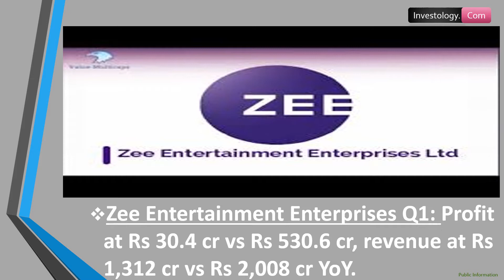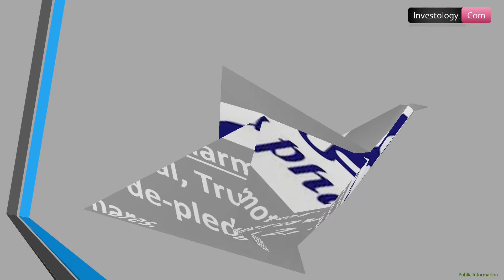Trade Setup For August 19, 2020 | Stock Market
Stocks to look out for:

Results on August 19:

CSB Bank, Muthoot Finance, Ashapura Minechem, Asian Granito India, Globus Spirits, Kennametal India, Ramky Infrastructure, Ruchi Soya Industries etc

Zee Entertainment Enterprises Q1: Profit at Rs 30.4 crore versus Rs 530.6 crore, revenue at Rs 1,312 crore versus Rs 2,008 crore YoY. Company appointed Subhash Chandra as Chairman Emeritus and R Gopalan as Chairman of the board.

Agro Tech Foods: CRISIL reaffirmed long term credit rating to AA-, but revised outlook to stable from negative.

Ajanta Pharma: Promoter Ravi Agrawal, Trustee Ravi Agrawal Trust has de-pledged additional 2,40,000 shares.

NIIT: Nippon Life India Trustee through various schemes of Nippon India Mutual Fund raised stake in company to 7.38% from 6.55% earlier.

Hindustan Aeronautics Q1: Profit at Rs 1,226 crore versus Rs 1,238.9 crore, revenue at Rs 10,239 crore versus Rs 10,159 crore YoY.

Investology. com

Shilpa Medicare
TATA Motors
Narayana Hrudayalaya
Gujarat Industries Power
Shalby
Ind-Swift Laboratories
Can Fin Homes
Jump Networks
Navin Fluorine International
HDFC AMC
NMDC
Ratnamani Metals
Bank of Maharashtra
Wipro
HCL Technologies
Schneider Electric Infrastructure
Gokul Refoils
Balaji Amines
Mindteck
EIH Associated Hotels
Finolex Industries
IFCI
Ashok Leyland
Endurance Technologies
Sintex Industries
Somany Ceramics
Star Cement
​Apollo Tyres
INEOS Styrolution India
DJ Mediaprint & Logistics
Hindustan Oil Exploration
Ajanta Pharma
Adani Ports and Special Economic Zone
Marico
National Fertilizers
Crest Ventures
Dynamatic Technologies
Phoenix Mills
Nucleus Software Exports
Amber Enterprises India